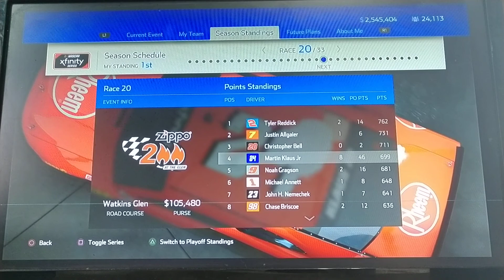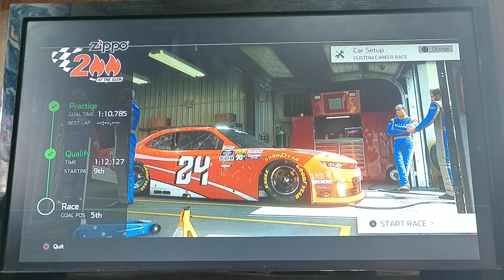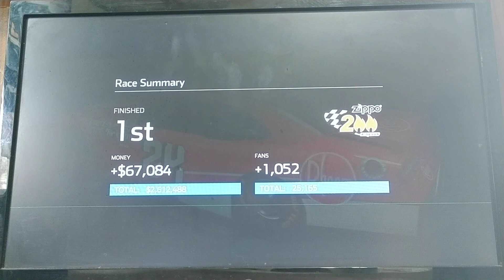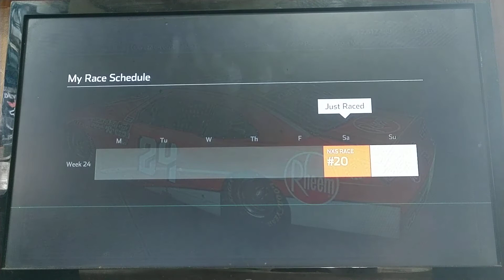(Road Course racing) NH4 Career Part #44